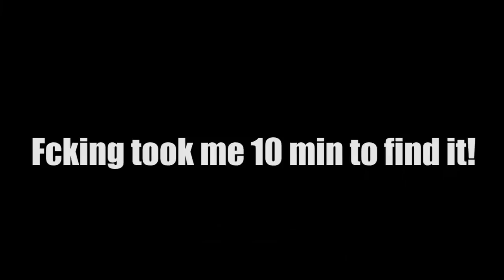EPIC ENDING! - Pesadelo - Part 5 - Ending (Final)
We show that bitch who's boss!

BROFIST .